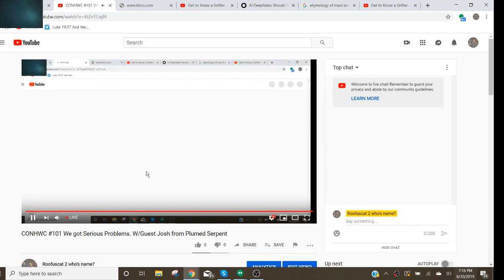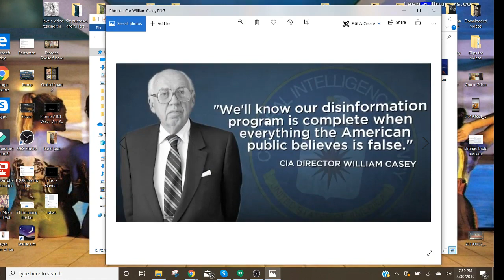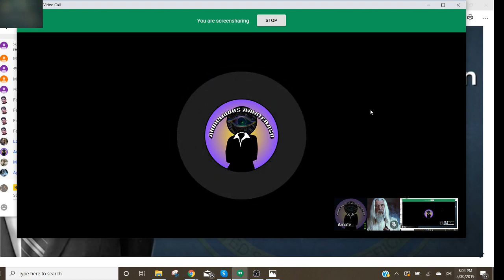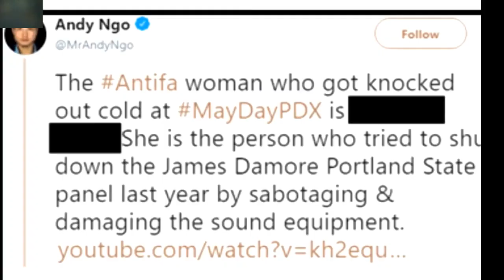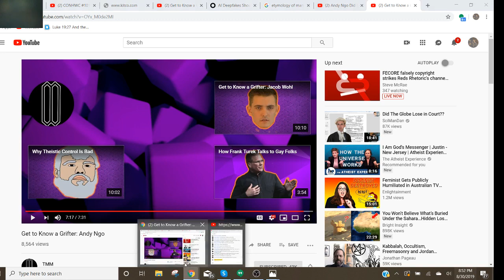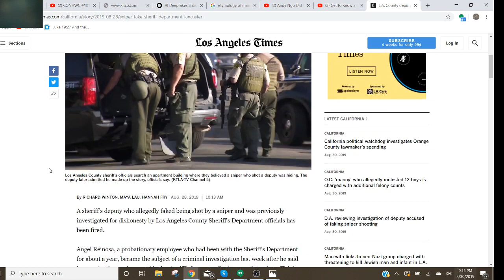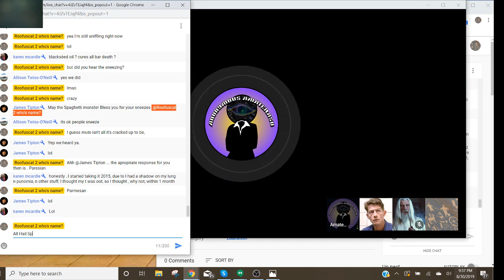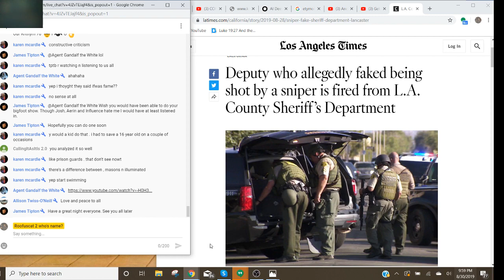CONHWC Show #101 - We got Serious Problems - W/Guest Josh from Plumed Serpent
On August 30, 2019, We welcomed Josh, from Plumed Serpent channel to discuss Andy Ngo, the Lancaster police sniper incident,  many fakes, and more... .  Enjoy the show!

Love always.